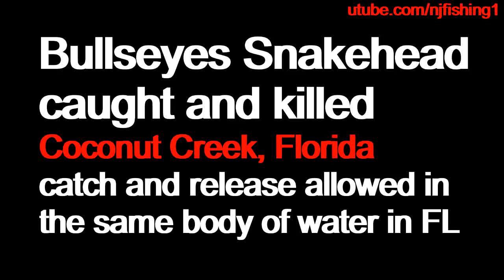bullseye snakehead - I caught it before and released it (Coconut Creek Police Station in Florida)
bullseye snakehead at Coconut Creek Police Station in Florida - I caught it before and released it on February 2, 2019 and found it again today but without its head. Florida law allows snakeheads to be released if catch and release in the same body of water. It is still illegal to transport live snakehead so kill it before you take it home. You can also use it for fertilizer for your garden. Hopefully the birds or fish or Iguanas (dog size) will eat the rest of this snakehead.
1. A big net that can scoop up a fish up to 30 inches - Ranger Nets 458TSR Hook-Free Tangle-Free Molded Rubber Landing Net by Ranger
2. RoverTac 12 in 1 Multitool Suspension Pliers with Durable Nylon Sheath, Pocket Multitool with Pliers, Bottle Opener, Knife, Screwdriver, Saw-Perfect for Outdoor, Survival, Camping, Fishing, Hiking by Hengfengxin
3. Entsport Fish Lip Gripper Fish Scales Professional Fish Holder Stainless Steel Fish Lip Grabber 40 Pound Fish Lip Grip Tool with Weight Scale by Entsport
4. HJJS Fishing Pliers (Air-Craft Grade Aluminum) and Fish Gripper (Stainless Steel) in a Combined Set of Fishing Tools
by HJJS
My go to lures for bass, snakeheads, gar fish etc.
5. Rapala Husky Jerk 08 Fishing lure, 3.125-Inch, Helsinki Shad by Rapala - Color: Helsinki Shad
6. Rapala Husky Jerk 12 Fishing lure (Tennessee Shad, Size- 4.75) - Color: Helsinki Shad
Don't forget to bring (1) a pliers, (2) fish grabber. (3) a big Net when fishing for big fish. You don't want to stick your fingers near the fish to unhook. One flip or struggle from the Big fish, your fingers could be hooked and ended up in ER. I had to go to ER once, cost me $100 (10 years ago) and some  prescription drugs of penicillin. I had to ask the doctor to give me generic drugs instead of brand name drugs to save a little from that expensive fishing trip. Second time, I got hooked by a treble hook again at Roaches Run, I just used a 20 pounds fishing line and watched some youtube videos and got my fingers out of the fishing hooks. Play safe, especially around BIG fish!!!
1. Fishing pliers and fish grabber
2. Daiwa lure retriever - I got stuck almost every time I fished at Roaches Run, so this is a Must-have tool. 2 saving of your expensive lures and you get your money back.
3. SteelShad lure
4. fishing pliers only
5. Fishing net